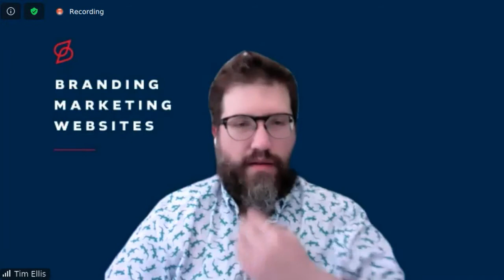Provide SEO as a service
Are you thinking about providing SEO services? Here's where you need to start.